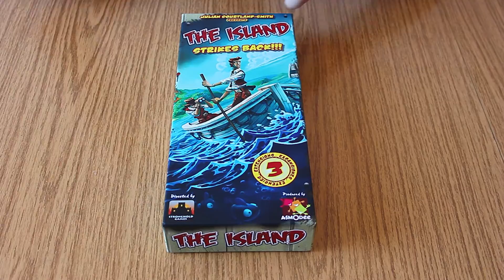The Island Strike Back: Unboxing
Iván nos enseña que trae la expansión Strike Back del juego The Island de la editorial Asmodee también conocido como Survive: Atlantis from escape.